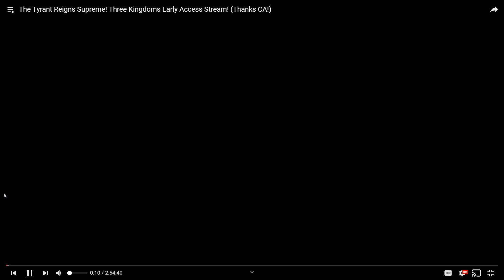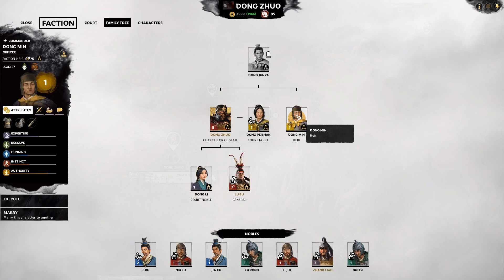Sotek's Total War: Three Kingdoms Review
Time to go over my thoughts on Total War: Three Kingdoms!